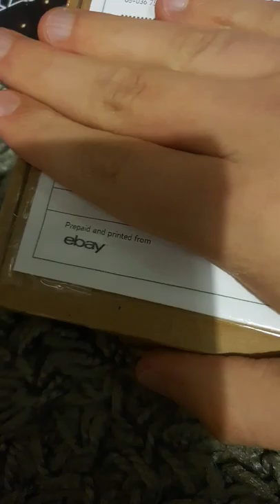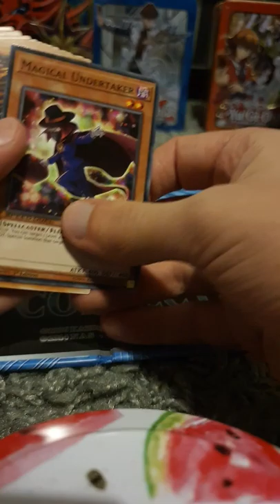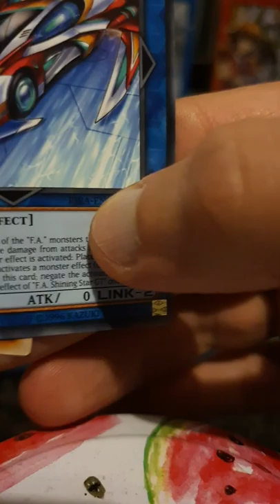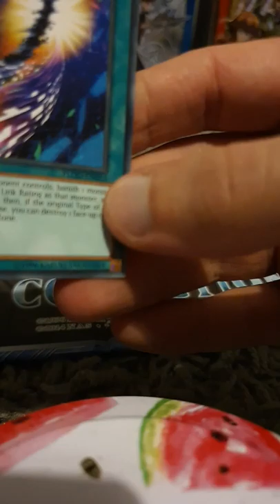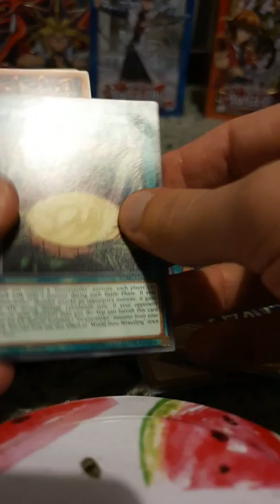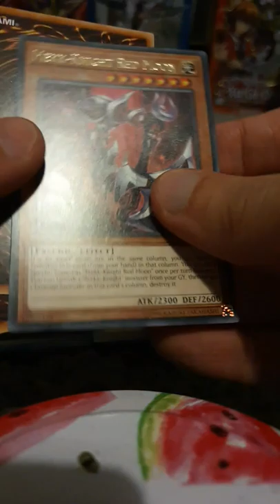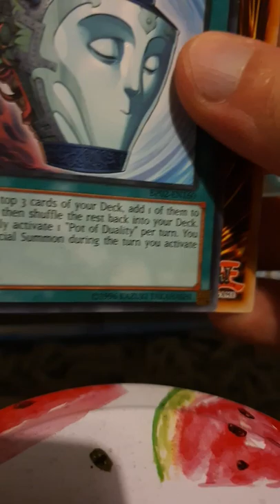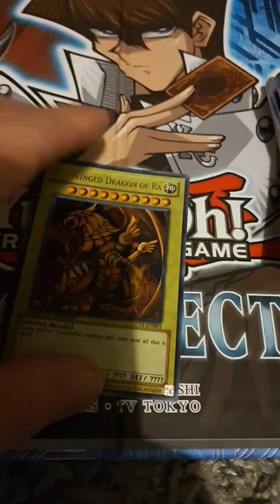I bought a £15 yugioh mystery box from ebay. :Oooo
I bought a £15 mystery box from ebay not sure how many cards are inside or what there is so hopefully there will be cards worth over that amount to make this box opening worth it or if I'm stuck with 0 let me know in comments below guys